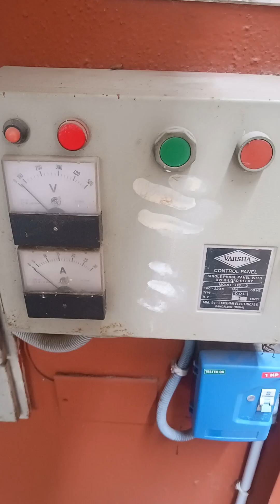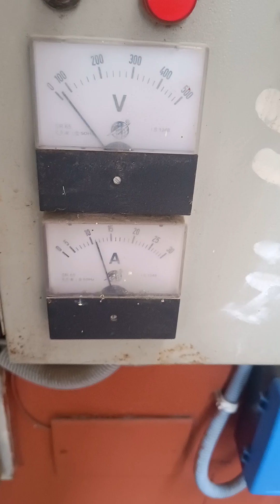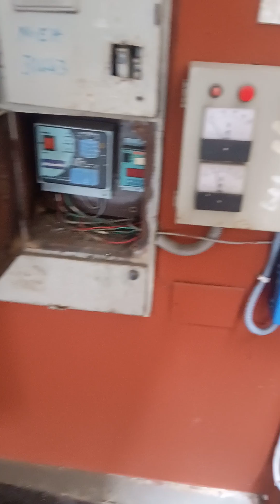ultimate information about borewell camera scanning by J Selvaraj 9035278897/9342278897